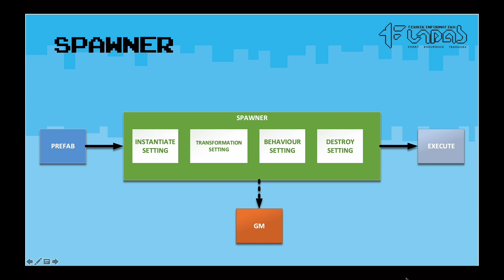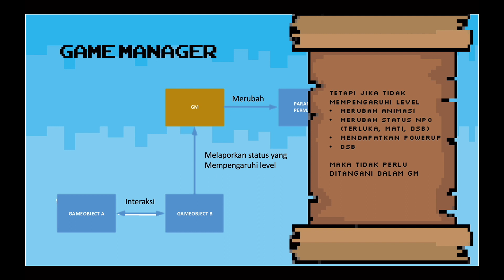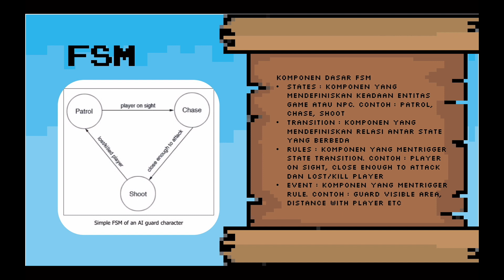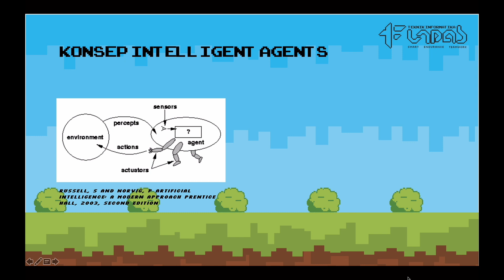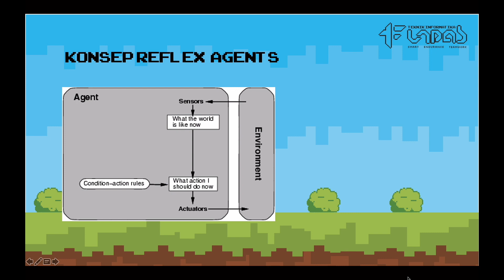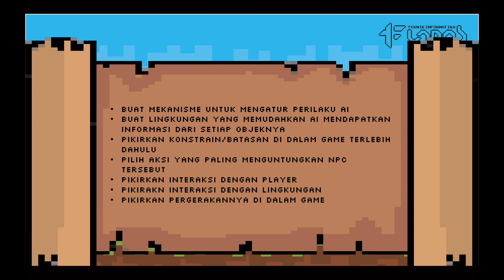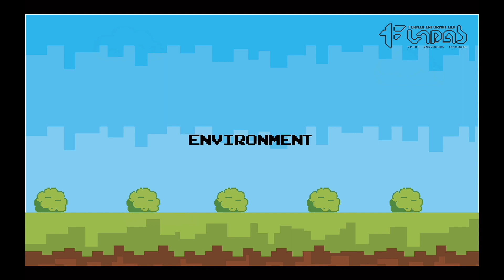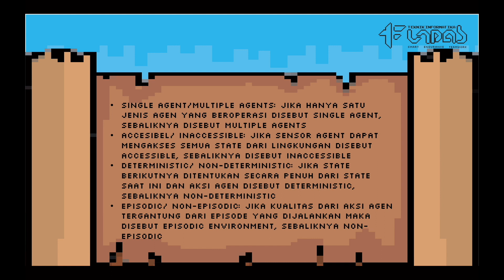NPC (Non Player Character) - Informatika UNPAS Game Academy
Memaparkan terkait jenis-jenis gameobject hingga character, dan juga jenis-jenis character. salah satunya simple enemy, apakah simple enemy? bagaimana cara membuatnya? bagaimana cara memberikan perilaku dari simple enemy tersebut? jawabannya dapat anda lihat dalam materi ini.